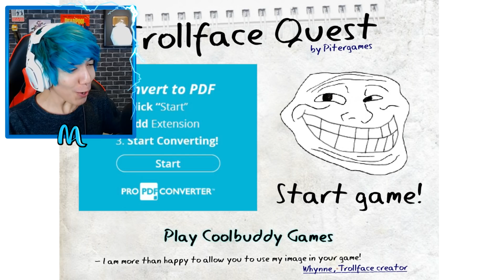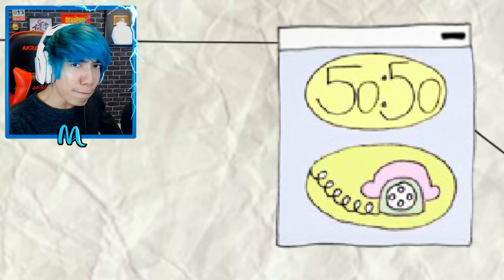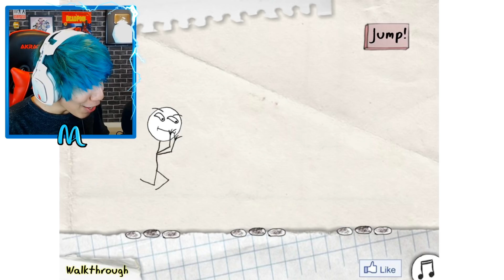NÃO PENSEI QUE SERIA TÃO DIFÍCIL - NOOB VS PRO VS TROLL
Trollface Quest